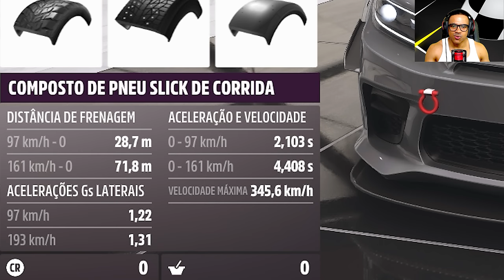Análise da DLC Velozes e Furiosos 10 do Forza Horizon 5